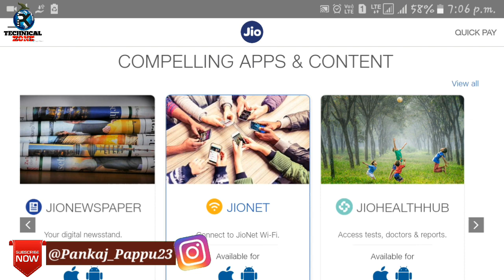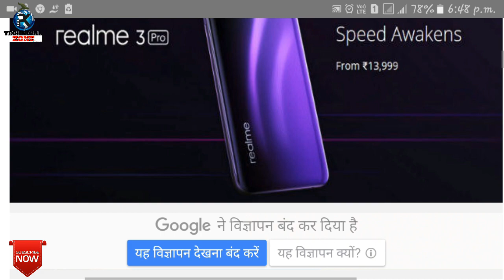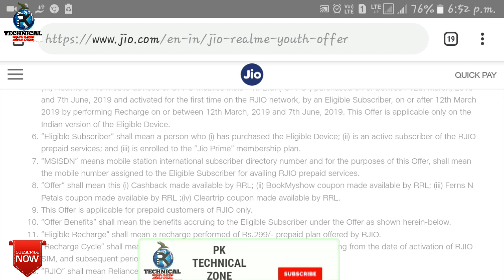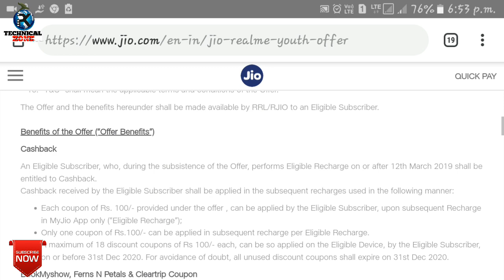Jio का नया ऑफर | रोजाना 3GB Data केवल ₹199 में | Jio New Recharge Offer | Jio latest offer today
Jio का नया ऑफर | रोजाना 3GB Data केवल ₹199 में | Jio New Recharge Offer | Jio latest offer today with Realme 3 Pro smartphone

31 मार्च 2018 से जियो की फ्री सर्विस हो जाएगी बंद ??✔️